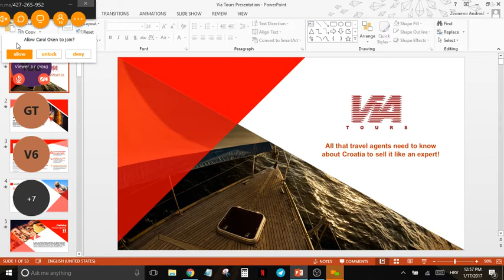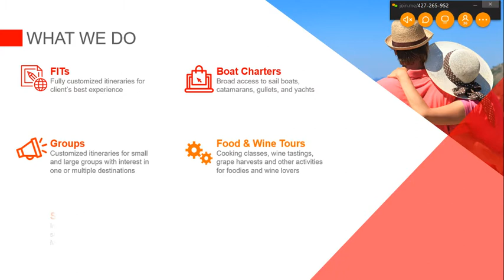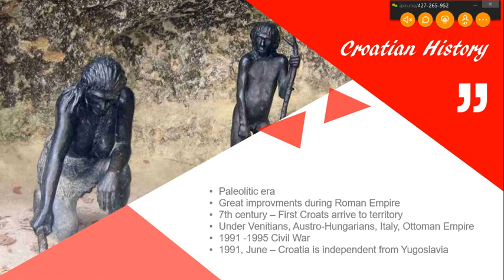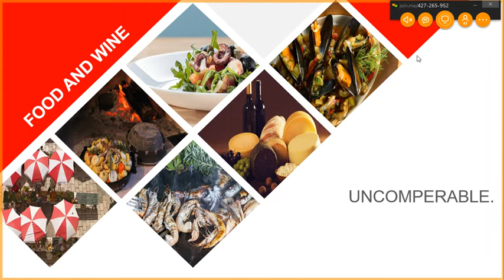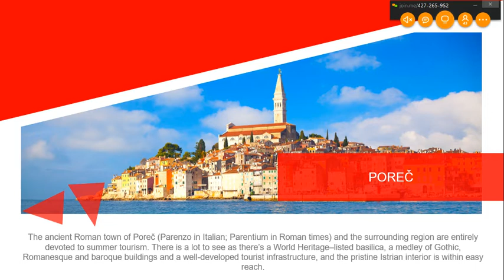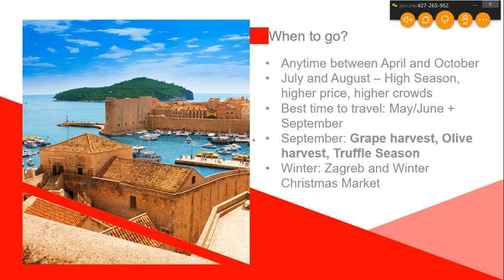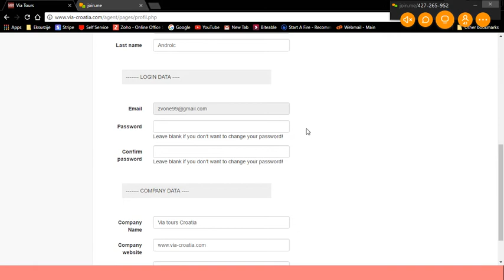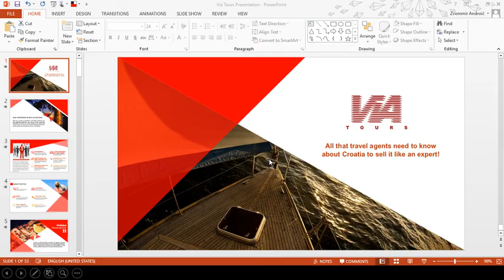All that travel agents need to know to sell Croatia!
Find out all about Croatia and opportunities that the destination offers to travel agents.